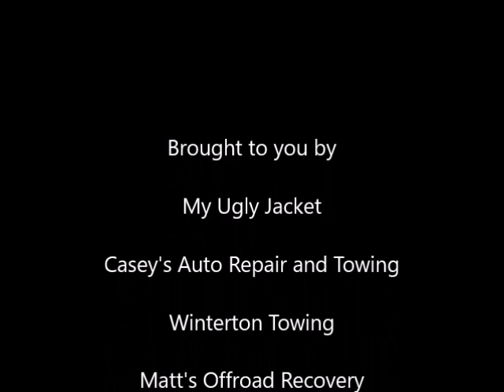Ford Transit Stuck in the mud.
Here we are On the Road Again, this time for a Ford Transit sunk in the mud from an overnight rain storm.  It was not that big of a deal, but we brought ya along for the ride!